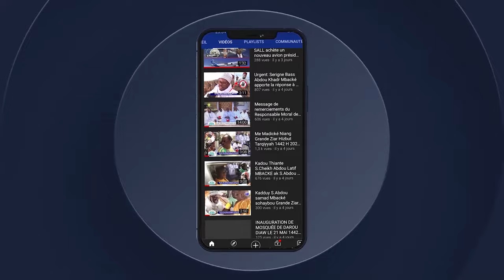SARGAL CHAMPINNE DU MONDE 1ère édition CONCOURS NAFAR AL XURAN Organiser par AL BASSIRO GUEYE 2023